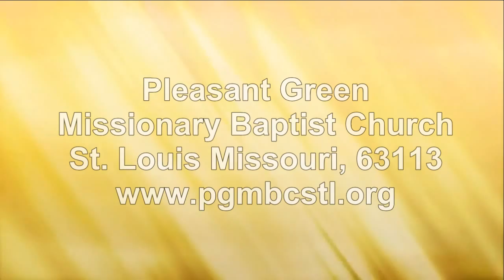Morning Worship-Pleasant Green M.B. Church, St. Louis-4570: Morning Worship-071215